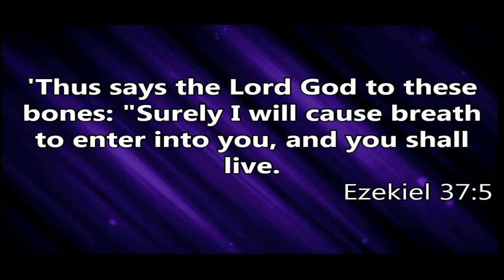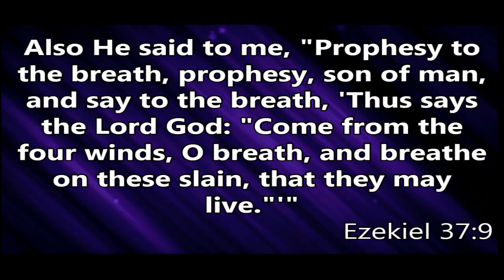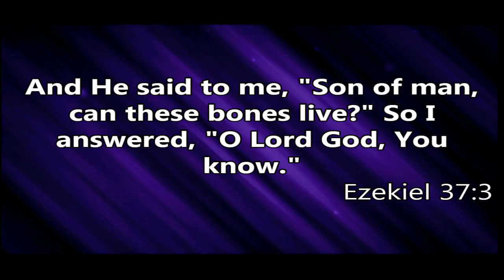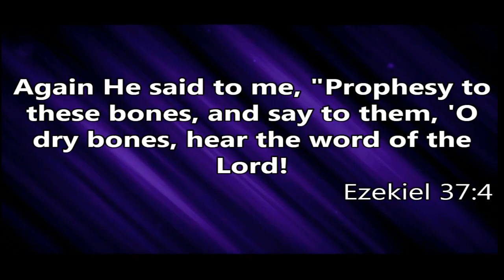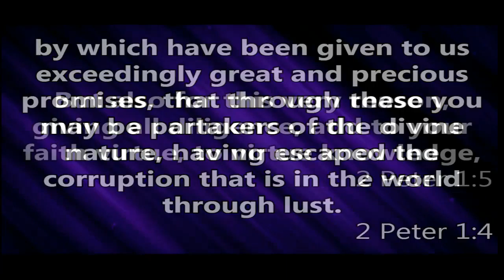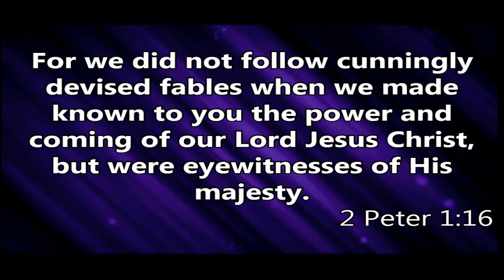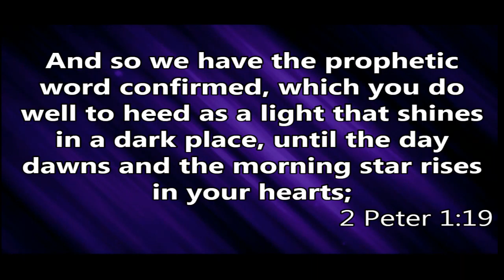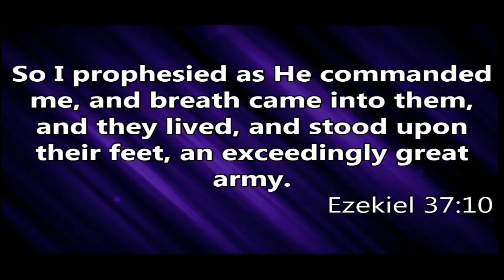Breathe - Pastor James Miller, Jr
Title: Breathe
Speaker: Pastor James Miller, Jr.
Date: Wednesday, February 17, 2016
Location: Trinity Christian Center
 1110 E. Houston St.
 Beeville, Texas 78102
 U. S. A.